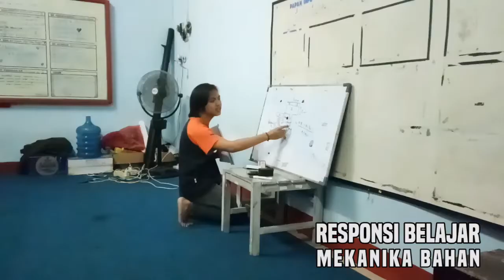VISUALISASI KEGIATAN BULAN MARET 2018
VISUALISASI RANGKUMAN KEGIATAN UPK BULAN MARET 2018